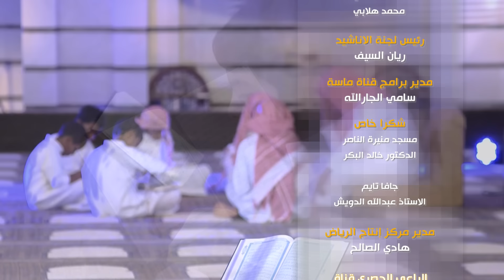ليالي الصيام || موسى العميرة و محمد الغزالي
كلمات الكليب/

إحمَدِ اللهَ يامَن جاءهُ رَمضانْ
كَم أُناسٍ بهذا العامِ ماأدركوهْ
كُنّا نرجُوا لِقاهُم في ليالي الصّيامْ
ودَّعونا وَوَدُّوا أنهم ودَّعُوهْ
علَّمونا بِأنّ الدّارَ هذي حُطامْ
فارقونا حَذاري بعدَهُم أن نتوهْ
يرحمُ اللهَ مُشتاقينَ أغلى أوانْ
صوموا وادعو لِمن في الأرضِ تفتقدوه
شَمِّروا ليسَ للأيامِ أدنى ضمانْ
أكرِمو ضيفكم في شَهرِهِ قدِّروه
ربُّ ياربُّ تُبنا فَاغشِنا بالأمانْ
واكتنِفنا بِضوءِ الأفئِدةْ والوجوهْ
إجعَلِ الصّومَ رَوحاً طيباً للأنامْ
واجعلِ الذِكْرَ مِنهاجاً لَهم ينهجوه
جاءنا مَوسِمُ الآمالِ والبَذلُ حانْ
يامُحِبّي الرِّضا لابُدَّ أن تغنموه

معلومات فريق العمل/

كليب : " ليالي الصيامْ "

كلمات / عجلان ثابت

آداء /
موسى العميرة ( أبوعلي )
محمد الغزالي
Ghazali077@

ألحان / سلمان علي

توزيع / يوسف عبدالغني

كورال / أمواج البحرين

هندسة / هشام العديني

تم التسجيل في/
أستديو الإعلام المحترف - الرياض
أستديو همسات - جدة
أستديو أمواج البحرين

تصوير وإشراف وإنتاج قناة المجد

إخراج / محمد شعبان

 حسابات المنشد موسى العميرة
في برامج التواصل الإجتماعي: